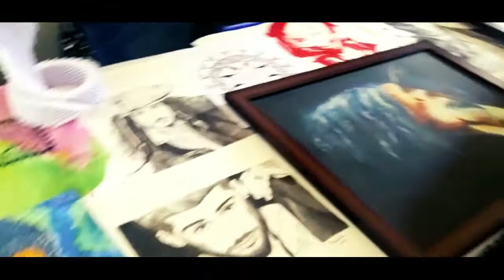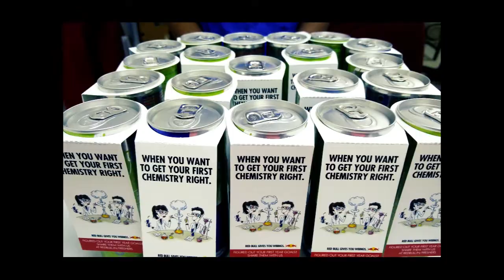Fresher's campaign V1.0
Here's a glimpse of CMRIT's fresher's month!